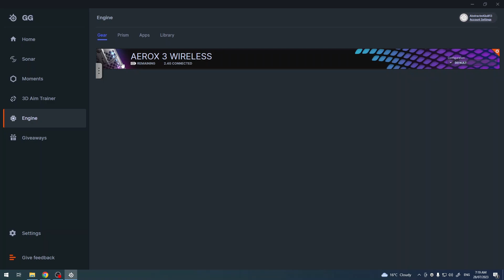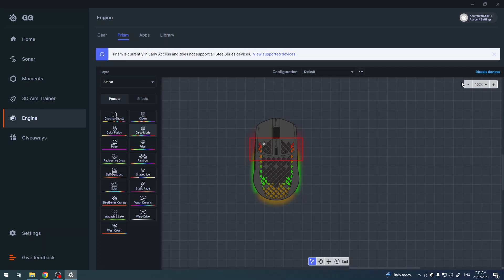How To Customize RGB Lights on Steelseries Aerox 3?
In this tutorial video, you'll discover how to personalize and modify the RGB lighting settings on your Steelseries Aerox 3 gaming mouse. Unleash your creativity by learning how to adjust colors, patterns, and effects to match your gaming setup or create a unique lighting profile that reflects your style.

How to Change RGB Lighting on Aerox 3?
How to Adjust LED Lights on Aerox 3?
How to Personalize RGB Effects on Aerox 3?
How to Modify Lighting Patterns on Aerox 3?
How to Customize RGB Colors on Aerox 3?